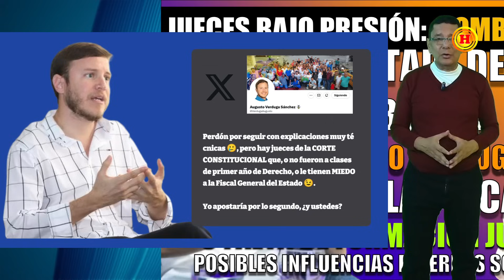El misterio de la CORTE: ¿Falta de formación o miedo a la Fiscalía?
Hay rumores y especulaciones en el mundo jurídico sobre lo que realmente sucede en la Corte Constitucional. ¿Son los jueces realmente independientes o existe un manto de temor que rodea sus decisiones? Desentrañamos los secretos y buscamos respuestas en este episodio revelador. ¡No querrás perdértelo!